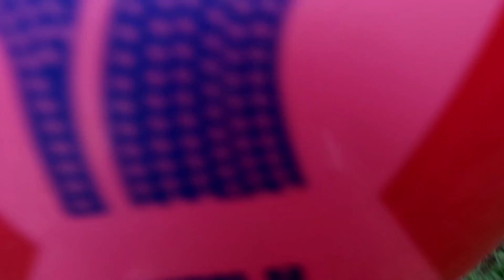Mencari Cari, Bola Sepak, Bola Emoji, Bola Besar, Bola Kecil, Bola Karet, Bola Karakter, Bola Warna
Bermain, Belajar, Bersenang Senang, Dan Jangan Lupa Berdoa.